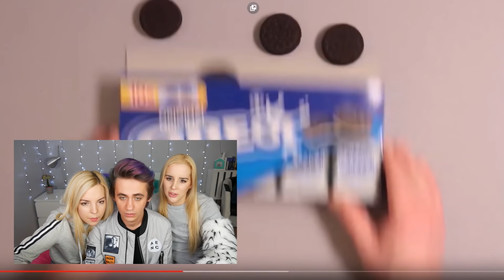REAL VS FAKE 2 😵😁 CHALLENGE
😊 Miło nam też będzie jak udostępnisz go u siebie na FB 😘 Napisz w komentarzu jakie mamy nagrywać kolejne filmy!

💑 Kanał Bartiego i Pauliny, czyli JUST SIBLINGS!

Pozdrawiamy! 😘